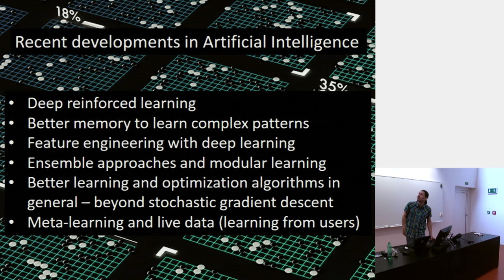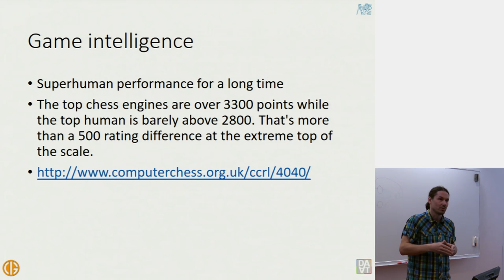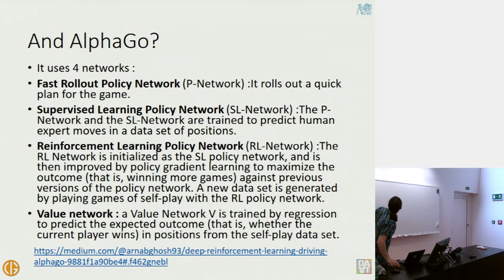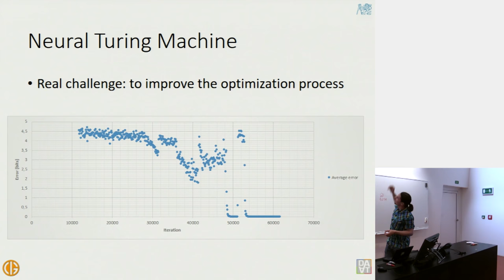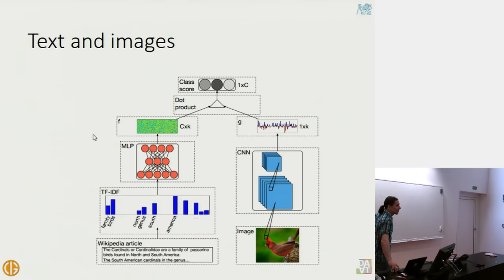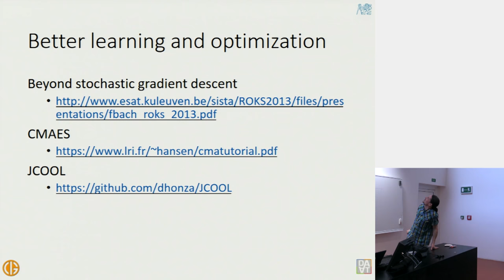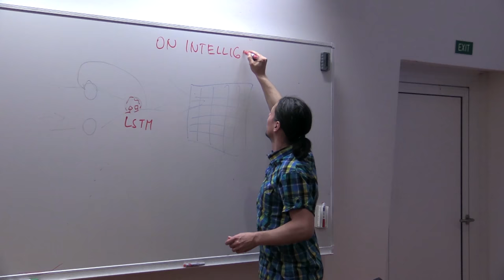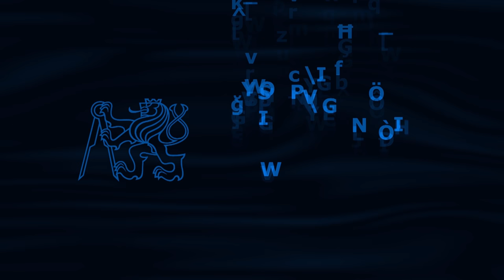Informatický večer — Pokroky v umělé inteligenci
Všimli jste si, že se ve výzkumu a praktickém nasazení umělé inteligence za posledních pár let událo mnoho zajímavého? V přednášce se podíváme pod pokličku zpráv, které se šíří médii, jako například nedávná výhra algoritmu AlphaGO, úspěchy umělé inteligence v rozpoznávání obrazu, hraní her a automatizaci různých činností, které byly donedávna doménou lidí.

Spíše než filozofickému rozjímání nad tím, kdy umělá inteligence obsadí i vaše pracovní místo, se v přednášce budeme věnovat technickému pozadí a objevům, které tento pokrok umožnily. Ukážeme i několik zajímavých projektů z naší dílny, tedy výzkumné laboratoře, například Neural Turing Machine